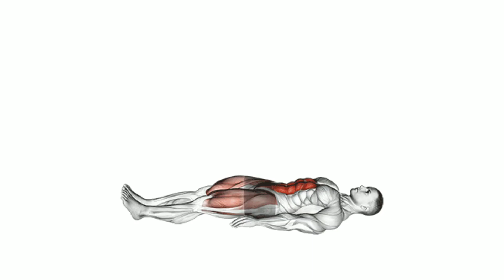5 Best Workout To Shrink Stomach Fat Fast | How To Get Six Pack Abs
5 Best Workout To Shrink Stomach Fat Fast | How To Get Six Pack Abs | Six Pack Abs Workout |